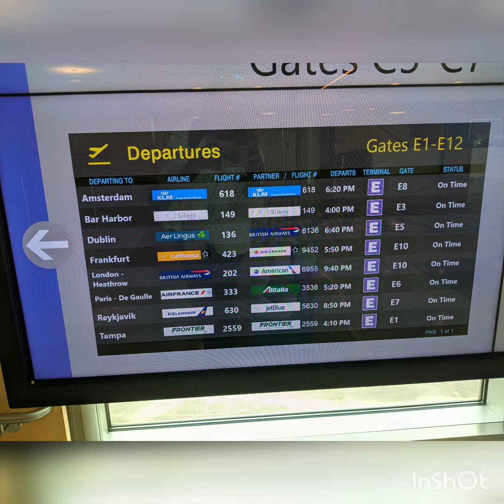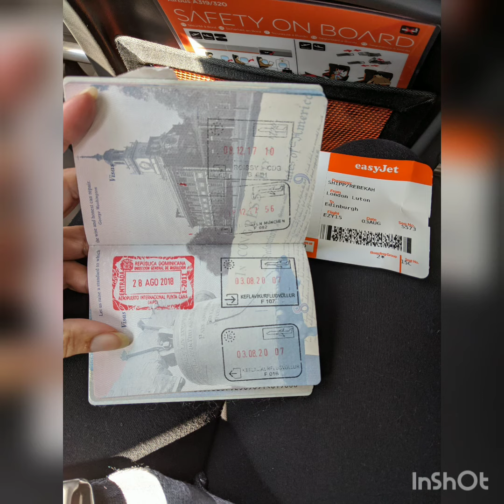The trip of a lifetime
Moving to the UK.